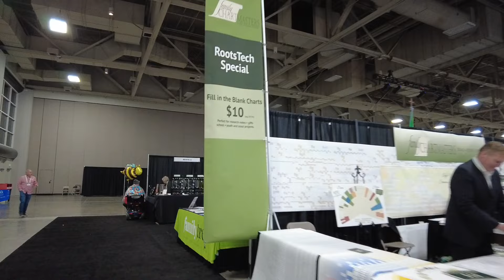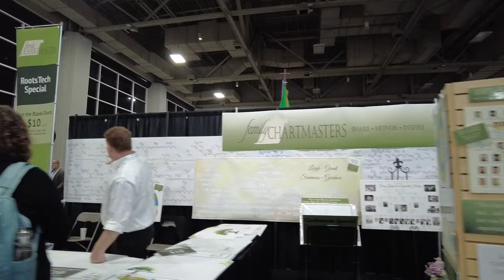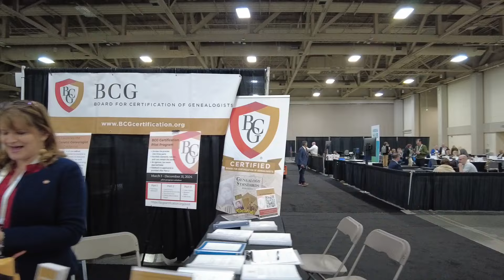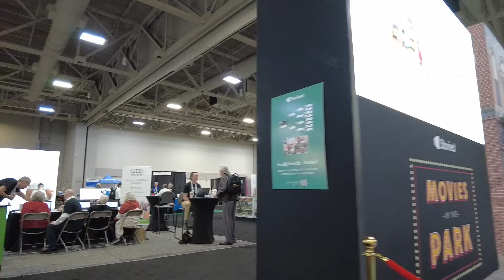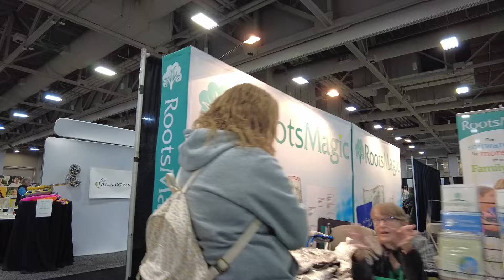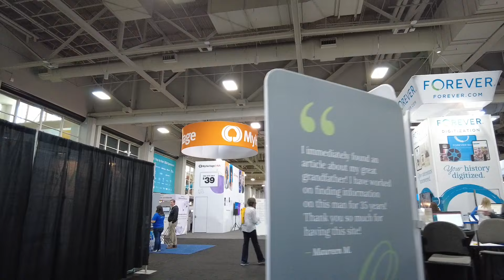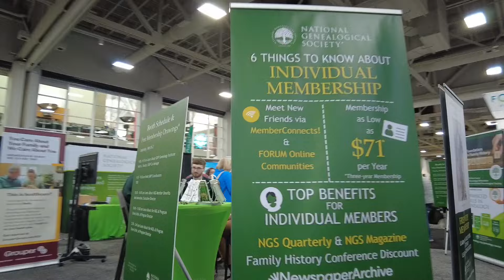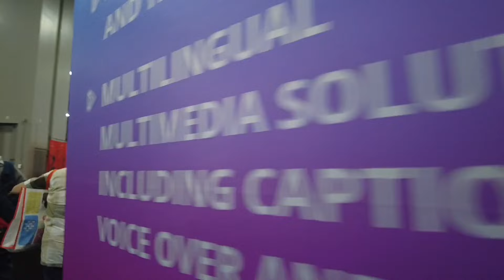RootsTech 2024 Expo Hall: Full Walkthrough (ASMR Crowd Noise)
Genealogy and family history conference in Salt Lake City, Utah, at the Salt Palace Convention Center